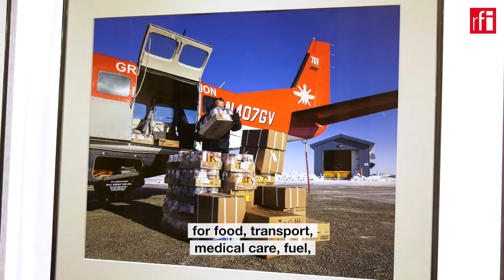Acacia Johnson's Alaska pilots • RFI English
Only 20 percent of the US state of Alaska is accessible by road. So aviation is an essential service for the supply of food, transport and medical care. For many pilots, flying is also part of their everyday life, a way to connect with the landscape, even a "spiritual" approach for some of them. In this video, photographer Acacia Johnson tells RFI why aviation is so important in her homeland.